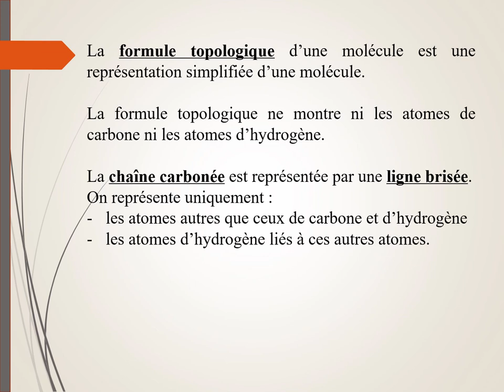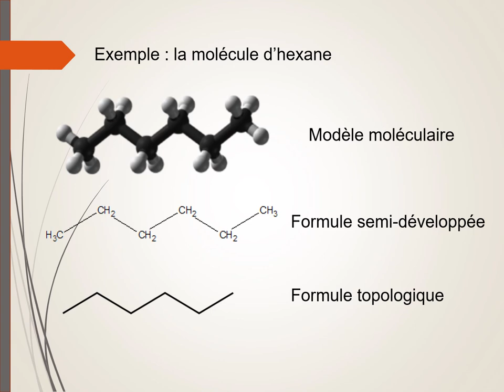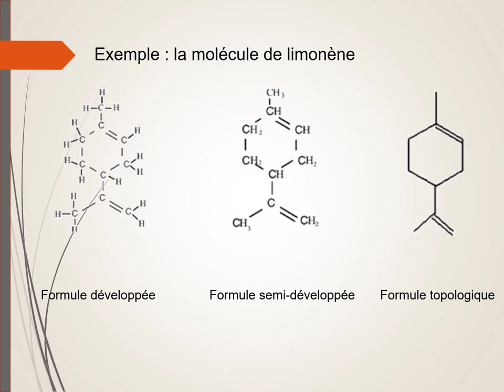Formule topologique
Comment représente-t-on des molécules avec la formule topologique ?
Exemples de l'hexane, du pentan-2-ol et du limonène.